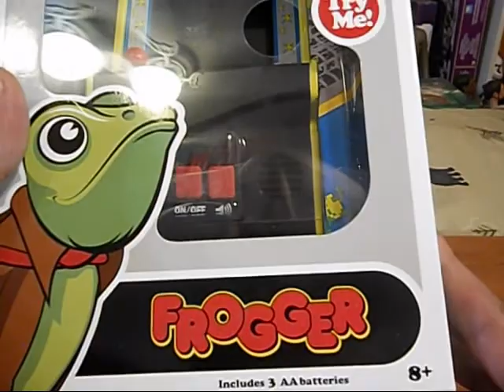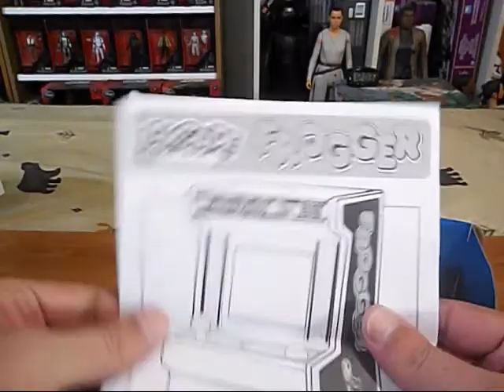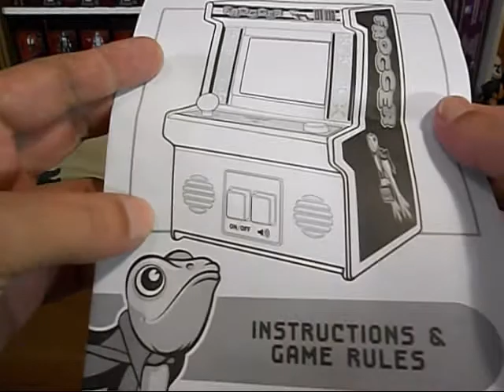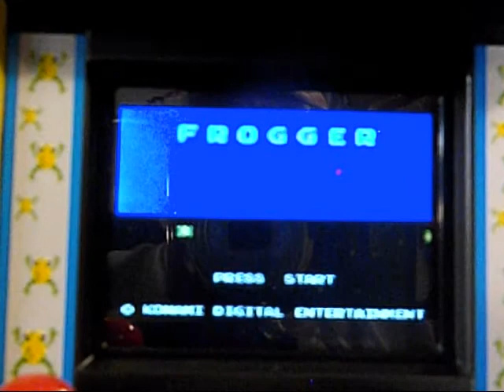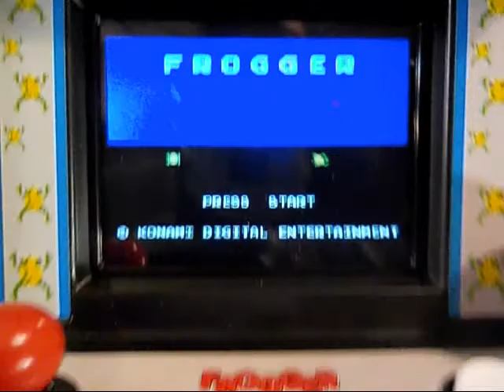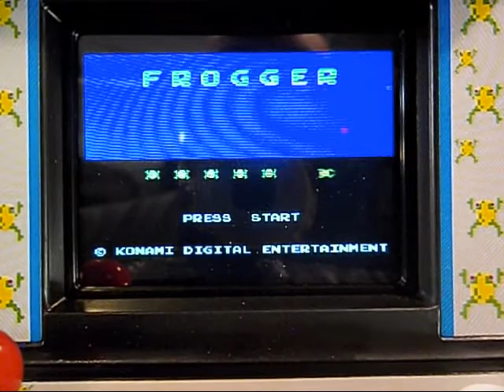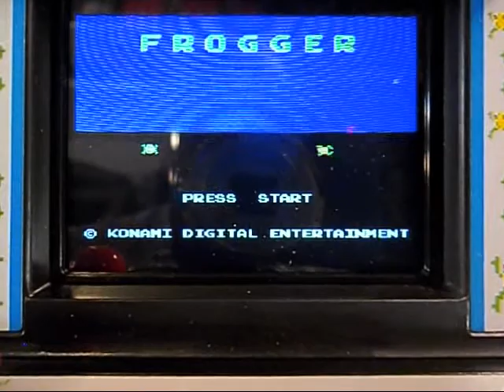Arcade Classics Frogger! Mini Arcade Game!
The Xix checks out an Arcade Classics mini arcade game, Frogger!

Comments are disabled because The Xix doesn't want to see rudeness, verbal abuse, trolling, bullying, or any other type of bad behavior.